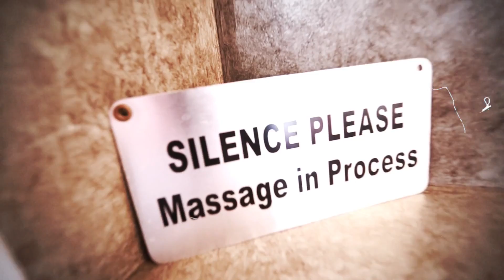STAFFORD LIFE: MIAMI 2 MEXICO! (EP# 3)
The Stafford Brothers hook up with Cash Money label boss 'Birdman' during WMC and invade the borders of Mexico with Party Kangaroo!